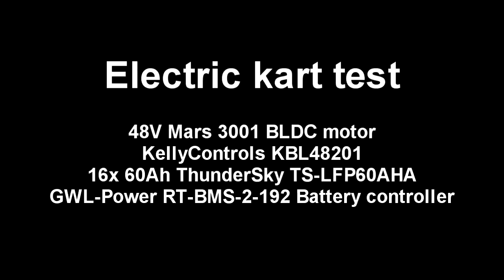KHBO Electric Kart Test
Test run on the road of the KHBO's electric kart

Motor: 48V Mars 3001 BLDC (4.8kW)
Controller: KellyControls KBL48201
Batteries: 16x 60Ah ThunderSky TS-LFP60AHA
BMS: GWL-Power RT-BMS-2-192